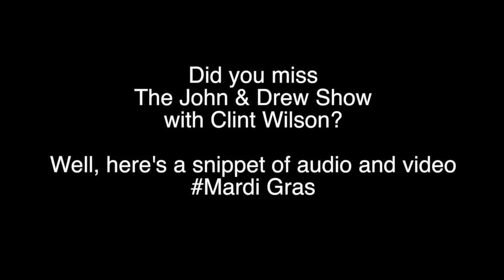The John & Drew Show - Clint Wilson Mardi Gras 2013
Clint Wilson @clintanko shares his 2013 Mardi Gras song...we add our Mardi Gras party footage. Enjoy!

Listen to the John and Drew Show LIVE weekdays at 10 am Central on Indio Radio

Indio Radio at IndioSTL.com brings the best of AAA and independent music and the best of St. Louis all in one spot.